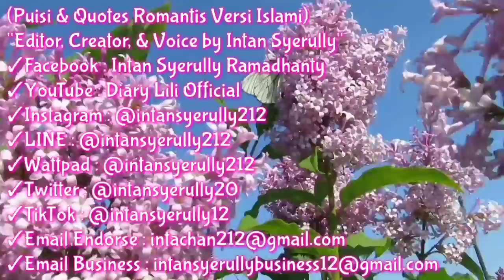Quotes Motivasi | Yang Terindah Dari Perpisahan | Quotes Motivasi Bertema Romantis Versi Islami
❣️Selamat Datang di Channel ku "Diary Lili Official", aku akan membuat Quotes Motivasi tentang "Quotes Motivasi | Yang Terindah Dari Perpisahan | Quotes Motivasi Bertema Romantis Versi Islami" Semoga bermanfaat dengan adanya Quotes ini ya guys❣️
~ Ketika HatiMu Sakit Akibat Kehilangan
~ Ada Allah Yang Membuka Pintu-Nya Untuk Kamu Dekati
~ Segeralah Mendekat Kepada-Nya
~ Biar Allah Yang MembantuMu Mengikhlaskannya
~ Hari Ini HatiMu Sakit Dan Kecewa Karena Berharap Pada Manusia
~ Namun Dari Rasa Sakit Ini
~ Kamu Belajar Jika Tidak Ingin Kecewa
~ Kamu Harus Berusaha Berharap Hanya Kepada-Nya
~ Mengadulah Kepada Allah, Menangislah Dihadapan-Nya
~ Ikatkan DiriMu Kepada-Nya, Ikhlaskan Karena-Nya
~ Yang Terindah Dari Perpisahan Adalah Mengikhlaskan
📷Camera : OPPO A5s
📸Editing : Kinemaster
🖼️Thumbnail : Pixellab/PictArt
📺Record : AZ Screen Recorder
🎶Backsound : Joakim Karud - Canals & Secret Crates - SpringTime Stroll No Copyright (NCG), Backsound Motivasi No Copyright
💌Find In My Account👇👇 :
NB : Silahkan Like & Share Apabila Suka Dengan Video Ini, Jangan Lupa Kasih Source nya dari Aku ya, Silahkan Tag Instagram Ku atau Sosial Media Lainnya Supaya Aku Tau Siapa Yang Share Video Ku, Agar Video Ini Bisa Dibuat Dengan Judul Yang Berbeda, Dukung Terus Video Ini Dengan Like & Share, Silahkan Berkomentar Apabila Suka/Tidak Suka Dengan Video Ini, Terlebih Dahulu Jangan Lupa Subscribe Channel Youtube Aku Ya Guys, Selamat Menyaksikan 🙏🏻